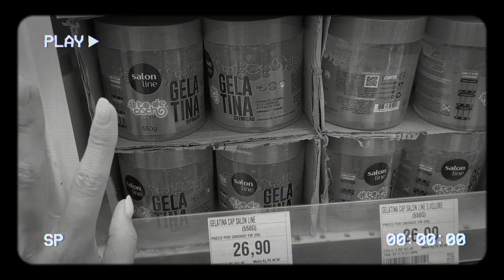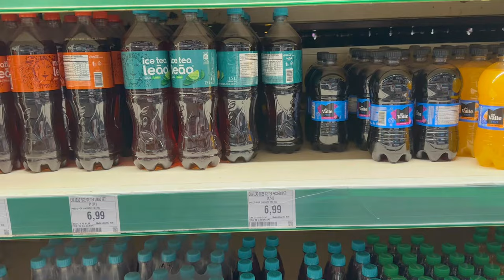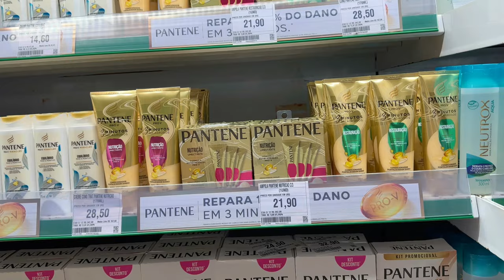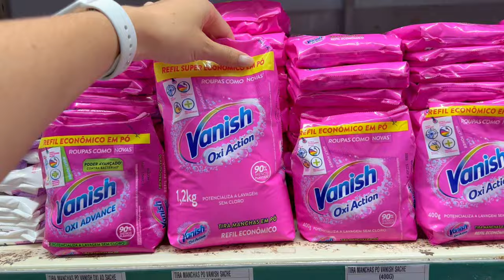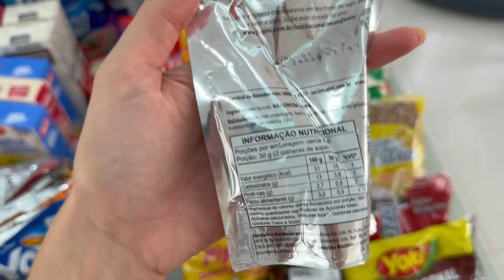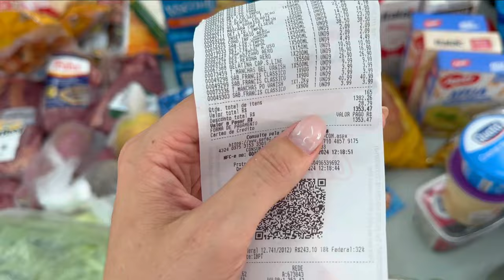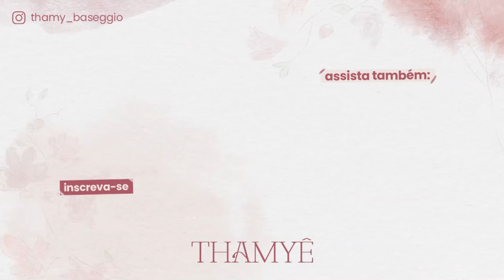COMPRA DO MES - Thamyê Baseggio